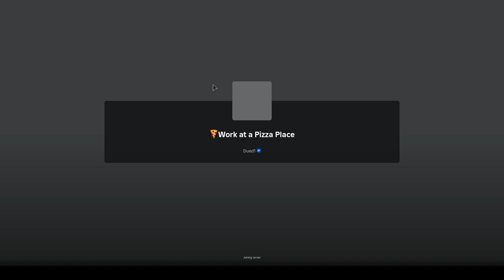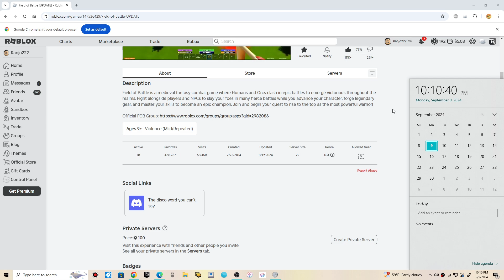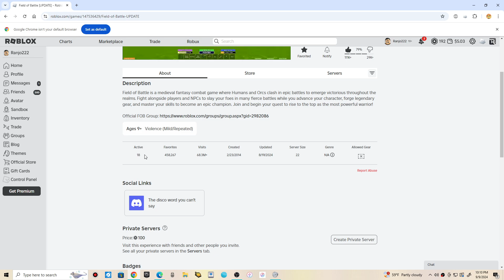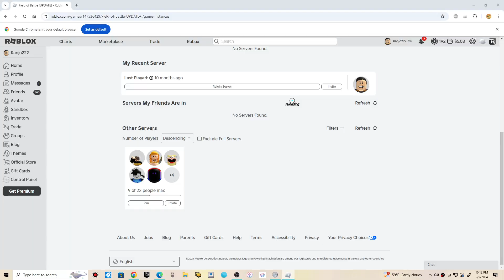Checking out Roblox 2 months later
It has been a while guys and I decided to check by to see what has been happening.